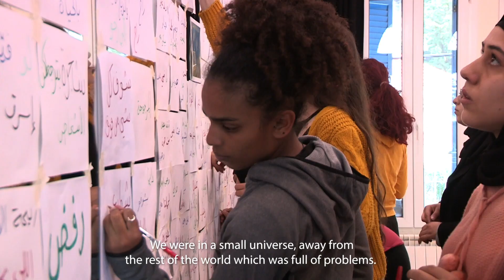TILKA | Extended Trailer